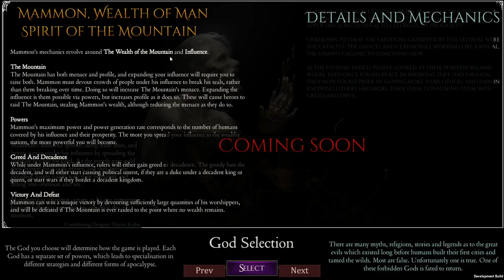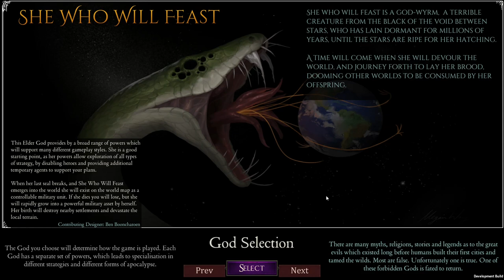[FR][Xebus] Shadows of the Forbidden Gods - Xebus est : le mal !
Xebus vous propose aujourd'hui d'incarner le mal, pour tenter de répandre l'apocalypse sur le monde !

- Ardarin
- Broudaff
- Célestin
- Mallevin
- Papillote
- Zmoi6